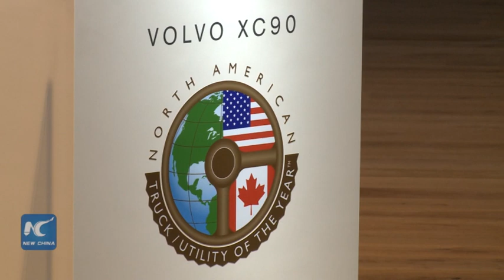Chinese-owned company wins Detroit Auto Show’s Truck of the Year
Geely-owned Volvo Car Corporation won the Truck of the Year award at the North American International Auto Show in Detroit. The Honda Civic was also named North American Car of the Year. Xinhua spoke to representatives from both Honda and Volvo to get their reaction.